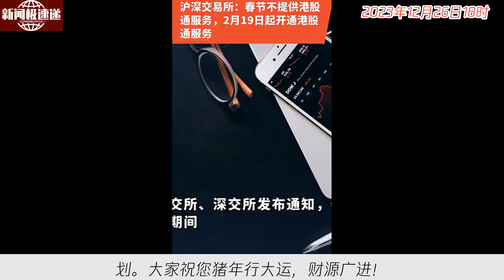中国新闻12月26日18时：沪深交易所： 除夕当日休市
根据沪深交易所的通知，除夕当日休市，2月9日至2月17日也将休市，2月19日起将照常开市。此外，2月4日和2月18日为周末休市。投资者需要提前注意交易所休市期间的调整。春节期间，投资者可以放松心情，享受假期，同时也要注意合理安排自己的投资计划。大家祝您猪年行大运，财源广进！